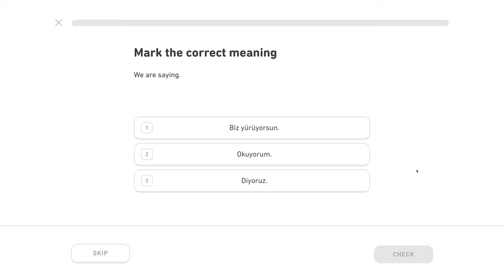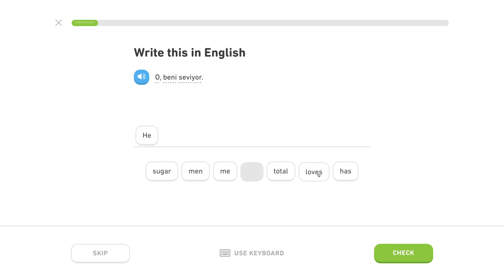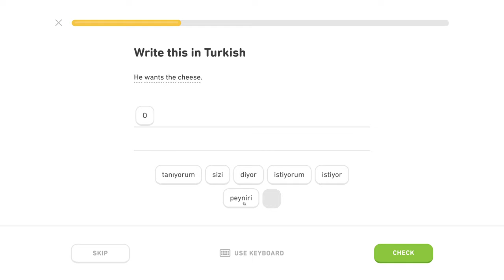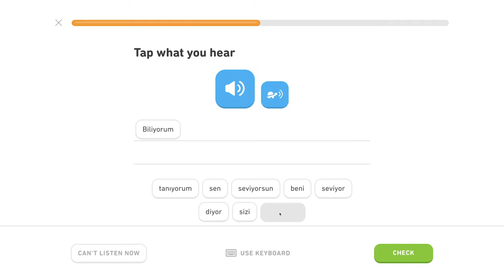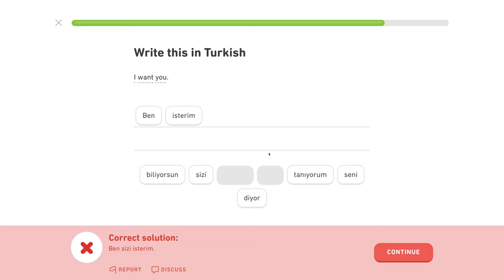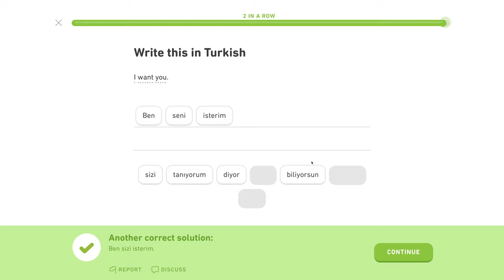🇹🇷 Prítomný pribehový čas - Level 1/5, lekcia 3/5 - Turecky s Yetim